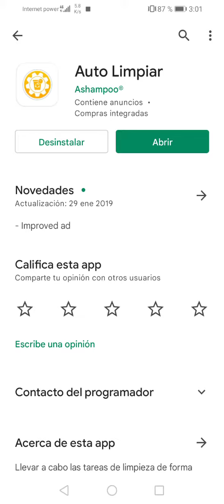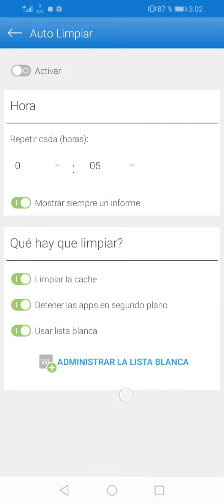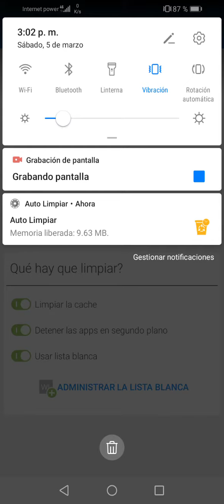LIMPIAR MEMORIA RAM/App automática cada 5 minutos /Aumentar RAM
Aumentar ram automático, el celular lo hace x tii
Cada 5 minutos..
Increíble aplicación 🔥⚡

El link de la app esta en el  nuevo video :🔰 🔰